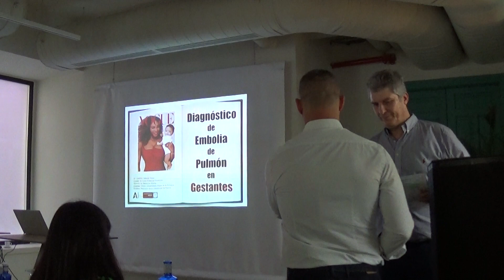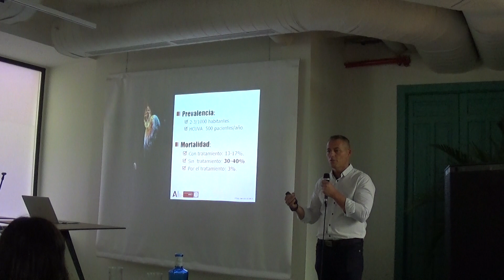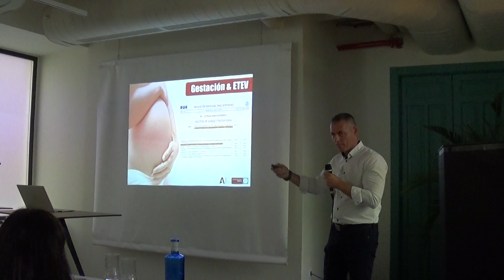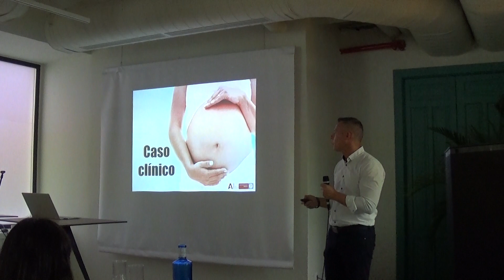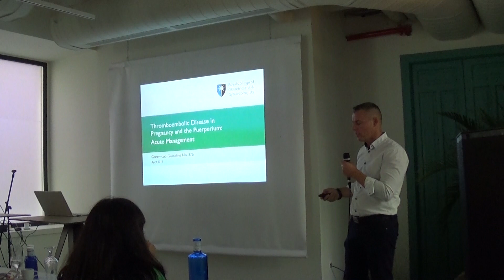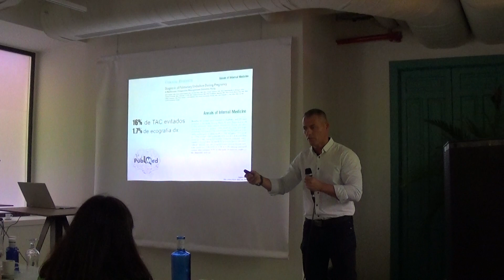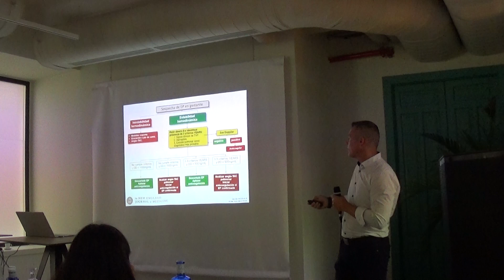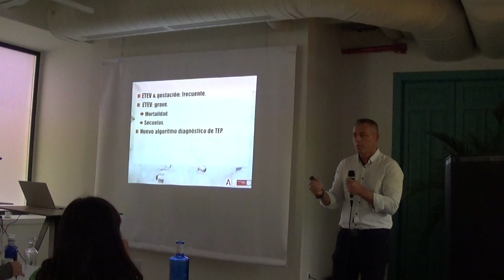Diagnostico de embolia de pulmón en gestantes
Presentación sobre el reto diagnostico de la embolia de pulmón en embarazadas y sus novedades.